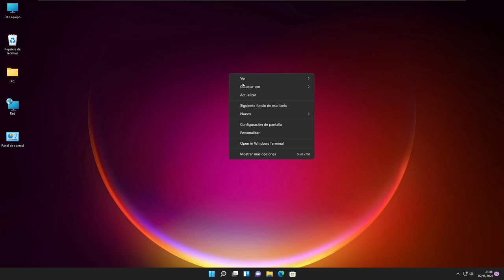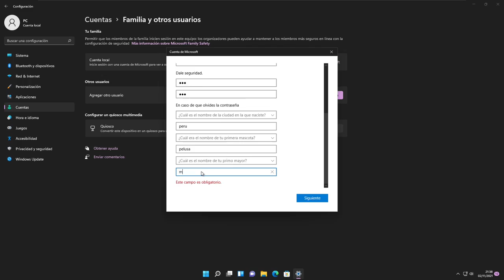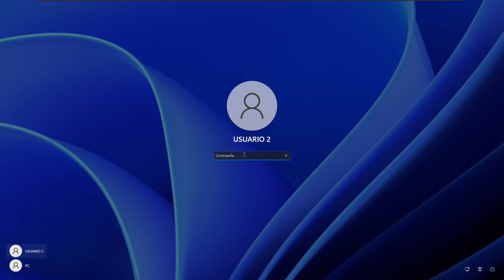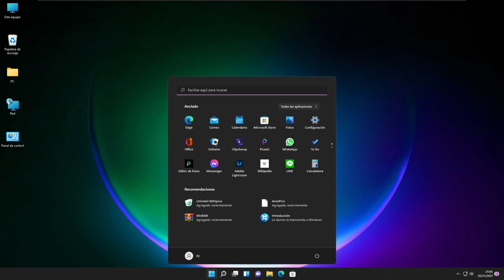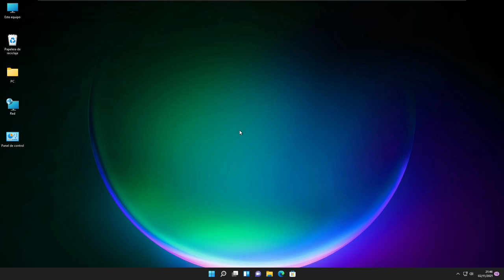CREAR USUARIOS EN WINDOWS 11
Como crear usuarios en windows 11 eliminar editar